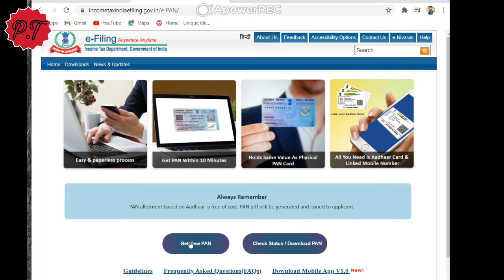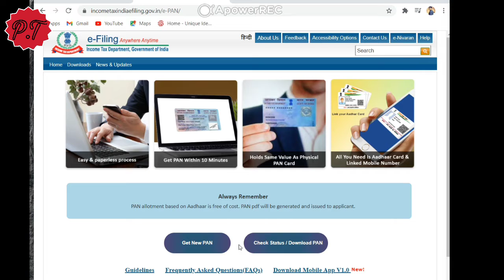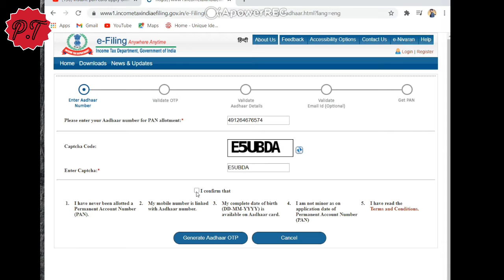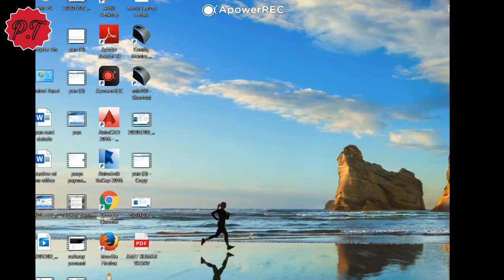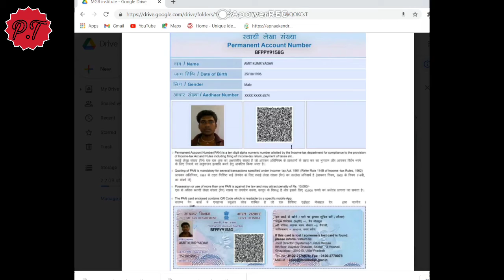instant pan card apply online, How to apply instant pan card pan card apply 2021.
is video me aap dekhenge ki kaise 5 minut k andar aap instant pan card bna skte hai or missing hone k baad aap khi v kvi v adhar card ka no.daal k nikal skte hai .